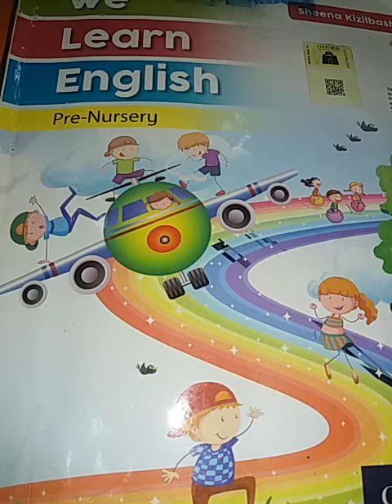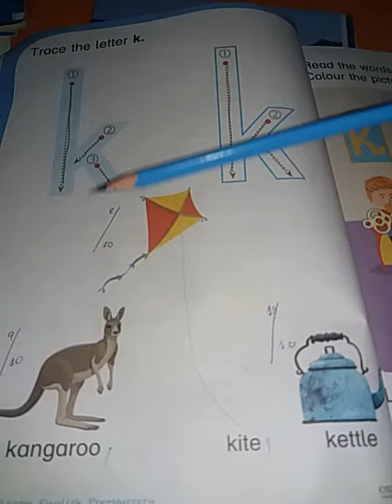Class PG English Phonics letter "k"